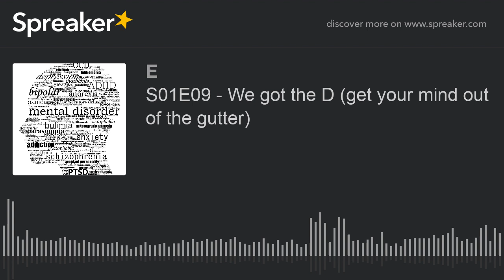S01E09 - We got the D (get your mind out of the gutter)